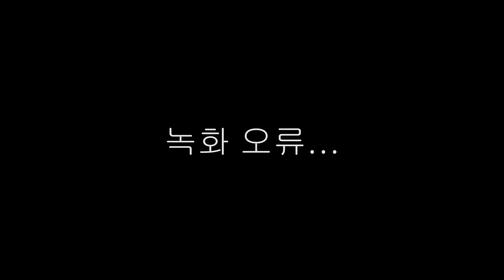(라이브러리 오브 루이나)deep dark forest -sucktion!-